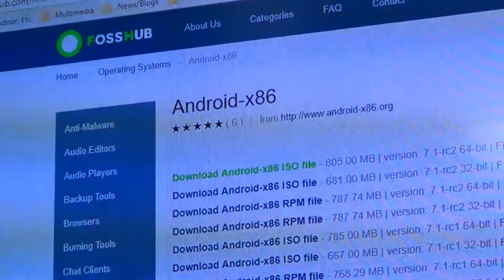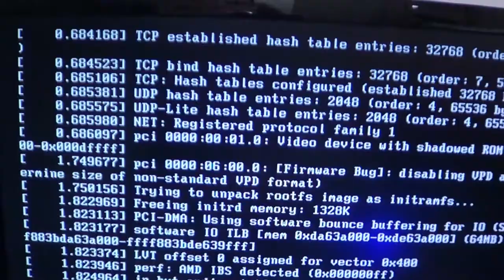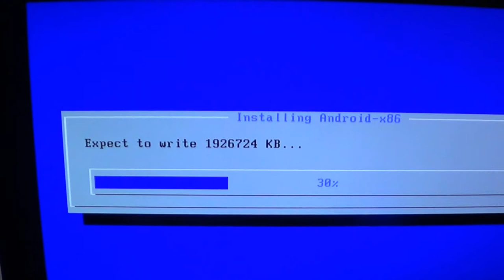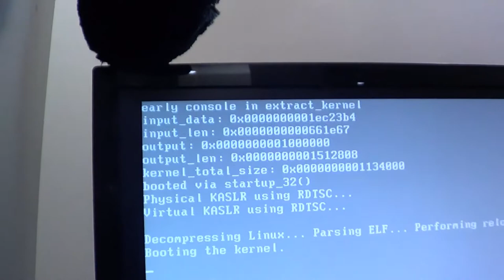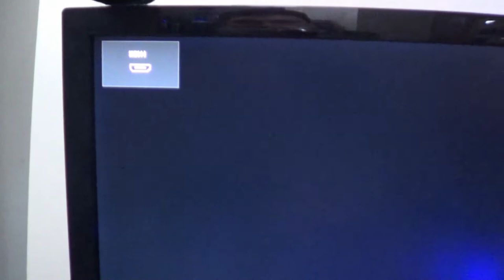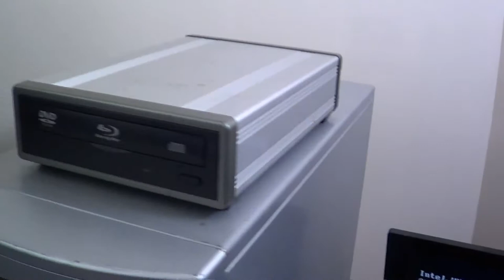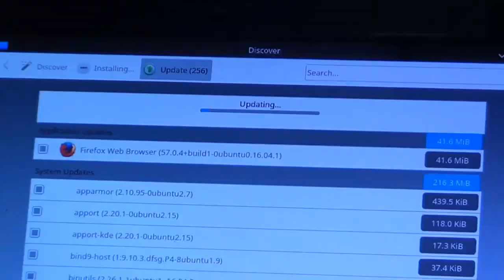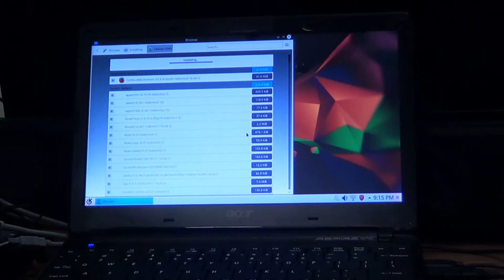Let's Play Android x86 vs. Rubbish - BLIND!!! :-)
I really should read the instructions before doing these sorts of things...  :-)  I probably shouldn't parody Lets Plays either.  :-)  LOL.  :-)  The parody is because this did remind me of a blind LP.  :-)